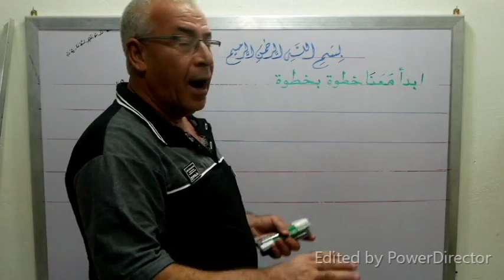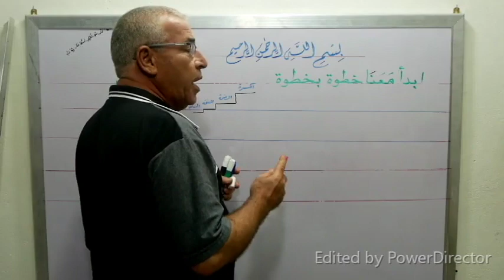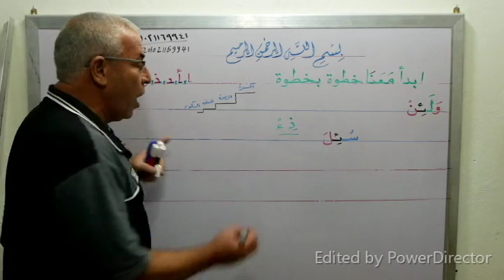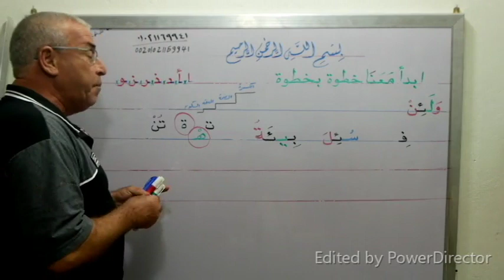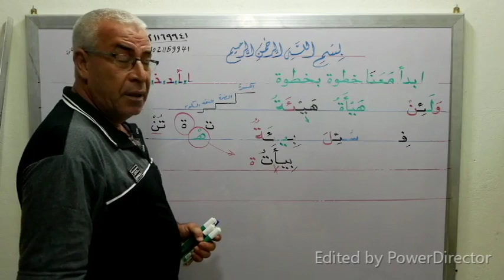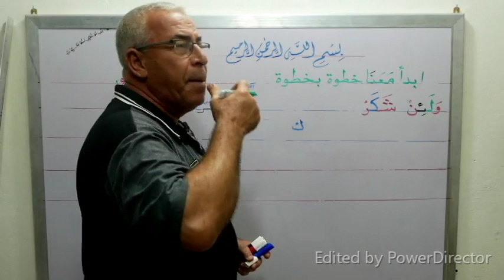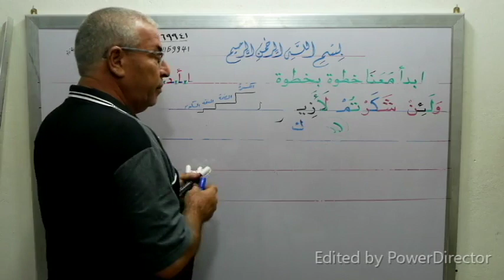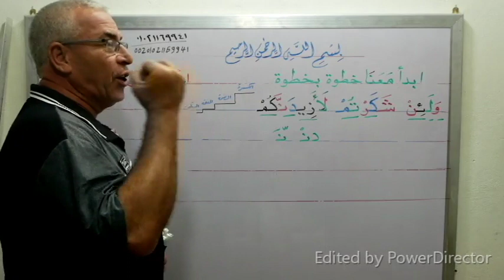القاعدة 29 ... تعلم كيف تكتب الهمزة على الياء بطريقة صحيحة وبكل قواعدها وبكل سهولة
القاعدة 29 ... تعلم كيف تكتب الهمزة على الياء بطريقة صحيحة وبكل قواعدها وبكل سهولة ... بساطة ... بارك الله فيك وجزاك الله عنا خير الجزاء .إذا أعجبك الفيديو . برجاء الاشتراك فى القناة وتفعيل زر الجرس العلوى حتى يصلك كل ماهو جديد .. لو صعب عليك شيئا من السهل أن نتواصل على الواتس أو الهاتف ورقمى للمقيمين خارج مصر هو   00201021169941  أما داخل مصر هو 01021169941 وأنا تحت أمر الجميع